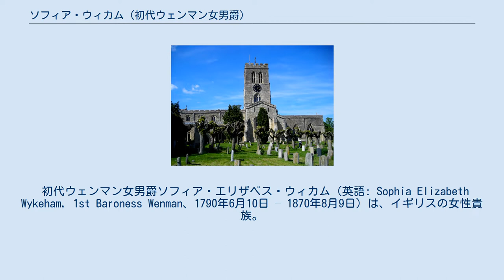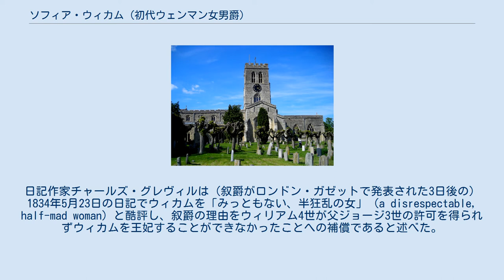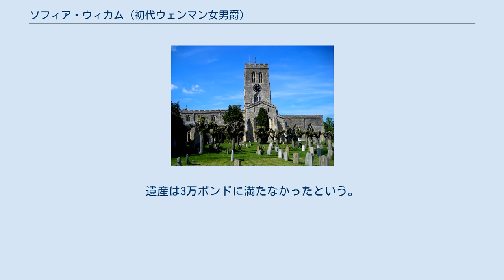ソフィア・ウィカム (初代ウェンマン女男爵)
テイムの教区教会、2013年撮影。
 初代ウェンマン女男爵ソフィア・エリザベス・ウィカム（英語: Sophia Elizabeth Wykeham, 1st Baroness Wenman、1790年6月10日 – 1870年8月9日）は、イギリスの女性貴族。
 ウィリアム・リチャード・ウィカム（William Richard Wykeham、1769年ごろ – 1800年7月1日）と妻エリザベス（Elizabeth、旧姓マーシュ（Marsh）、ウィリアム・マーシュの娘）の娘として、1790年6月10日に生まれた。
父はウィリアム・ハンフリー・ウィカム（1783年没）と妻ソフィア（第6代ウェンマン子爵フィリップ・ウェンマンの娘）の息子であり、ソフィア・ウィカムは父方の祖母からウェンマン子爵家の血を引いている。
1800年7月1日に父が死去すると、その遺産を継承した。
 1825年にオックスフォードシャーにおけるテイムとシデナムの教区牧師の所領を購入した後、1836年に聖堂参事会員用の邸宅（prebendal house）とその敷地（合計で14.5エーカー）を950ポンドでチャールズ・ストーン（Charles Stone）で売却した。
また、テイム近くのモアトンでの領地を一部寄贈し、自身の寄付金と政府からの助成金もあって1860年にモアトン聖公会学校（Moreton Church of England school）が設立された。
 国王ウィリアム4世（在位：1830年 – 1837年）の親しい友人であり、1834年6月3日にウィリアム4世により連合王国貴族であるオックスフォードシャーにおけるテイム・パークのウェンマン女男爵に叙された。
「ウェンマン」という爵位名は父方の祖母の実家であるウェンマン子爵家に由来する。
日記作家チャールズ・グレヴィルは（叙爵がロンドン・ガゼットで発表された3日後の）1834年5月23日の日記でウィカムを「みっともない、半狂乱の女」（a disrespectable, half-mad woman）と酷評し、叙爵の理由をウィリアム4世が父ジョージ3世の許可を得られずウィカムを王妃することができなかったことへの補償であると述べた。
 1870年8月9日に生涯未婚のままテイム・パークで死去、同地の教会に埋葬された。
遺産は3万ポンドに満たなかったという。
爵位は継承者がおらず1代で廃絶した。